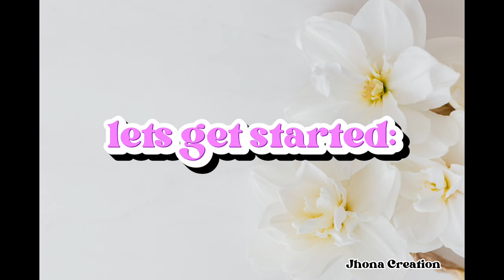Paano magdesign at magprint gamit ang okra at sanga ng saging || Paglilimbag ng sariling disenyo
Sa videong ito ako po ay nagprint ng flower design gamit ang okra at sanga ng saging at ang acryllic paint. Pwede po kayo gumawa ng ibang design depende po sa nais ninyo. Ito ay halimbawa lamang para sa mga gustong matuto o may project sa school. Naway nagustuhan po ninyo, maraming salamat 💖

Ako po ay gumagawa ng video na may kinalaman sa crafts and arts gaya ng paggawa ng origami paper vase at iba pang design, meron din pagpaint at drawing.